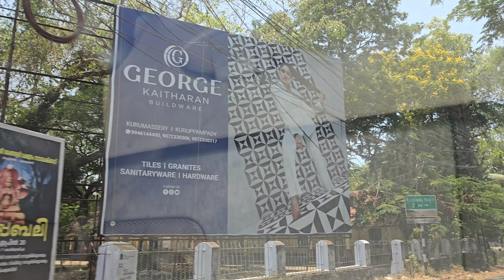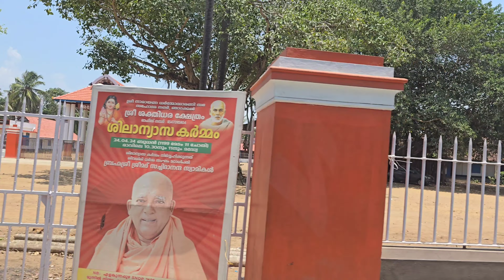From Thrissur To Kochi | 40° C Experience | നമ്മുടേ സ്വന്തം വിനായകൻ